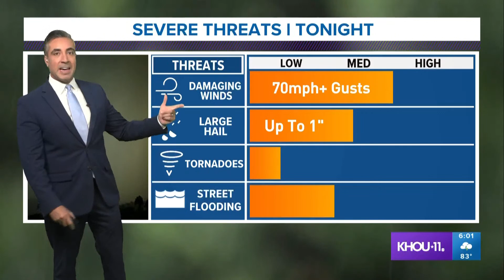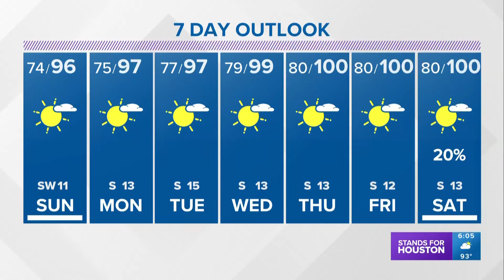Watch LIve: Meteorologist Tim Pandajis on the latest timing of tonight's storms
We're tracking potential severe weather for this evening. Meteorologist Tim Pandajis has the latest timing of the storms.